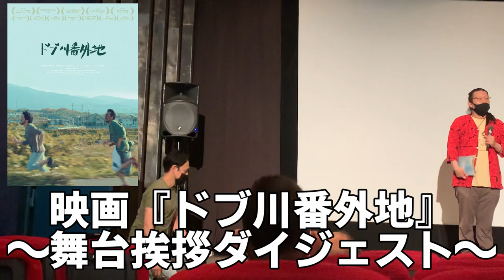映画 『ドブ川番外地』 舞台挨拶 ダイジェスト（石神リョウ 出演）＠ 池袋シネマ・ロサ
池袋シネマ・ロサにて劇場公開初日(7/10)に行われた
舞台挨拶 を短くまとめて ダイジェストにしてみました。
私、石神リョウの俳優活動をチラリとご紹介！
本映画公開は7/23までの２週間！（19時よりレイトショー）

期間中、僕もまた舞台挨拶に立たせて頂くタイミングがあるかもです。
大変な時期ですので無理のない範囲でお越し下さいね。
※７/23は舞台挨拶に再度登壇予定です。
（詳細は石神リョウのTwitterにてご確認ください）

ロン毛の天才棋士を演じたのですが、
今ではロン毛から短髪になり、ガタイもよくなってしまった(笑)ので
５年前と風貌が全く違うため、気付いてもらえるかドキドキでした😆
（撮影当時は「石神リョウ」ではなく「石上亮」表記でした）

池袋駅 西口から徒歩３分

※本動画は劇場および関係者より許可を得ております。

一人で旅して、一人で撮影、一人で編集(｀・ω・´)
ひとり旅シリーズもよろしくお願いします。

■彦根編
【彦根旅 第１弾】 近江牛、世界一のピスタチオ ジェラート 、猫が遊ぶ 武家屋敷【俳優 ひとり旅 彦根グルメ】

【彦根旅 第２弾】 彦根城、ひこにゃん 、彦根ちゃんぽん【俳優 ひとり旅 彦根グルメ】

【彦根旅 第３弾】 元祖 彦根チャンポンを食べに行く 【俳優 ひとり旅 彦根グルメ】

■北九州編
【ひとり旅】福岡県 北九州市 小倉 の 旅 ～ 小倉城 を 中心に 九州グルメ を堪能する アラフォー ひとり旅 ～

巌流島・宮本武蔵と佐々木小次郎の決闘の地！関門汽船・巌流島フェリーの船旅でGO！【アラフォーひとり旅】無人島でかわいいタヌキとの素敵な出会いも

■下関編
【唐戸市場】フグ寿司が激安一貫百円&お得ふぐ海鮮丼！満腹食べ歩き、馬関海峡で壇ノ浦の戦いに思いを馳せる【山口県下関アラフォーひとり旅】

■横浜編
孤独のグルメ 横浜市 日ノ出町 『第一亭』の裏メニュー パタン【横浜 ディープスポット アラフォー ひとり旅 ロケ地 聖地巡礼】

【石神リョウTwitter】
日常と 俳優 活動のお知らせなど。最新情報はこちらから！

【石神リョウInstagram】
出演作品などのポートフォリオ（甲冑や和装も有）

【石神リョウOfficial HP】